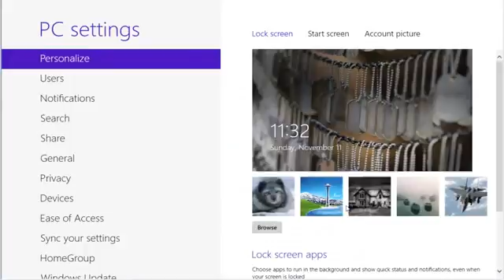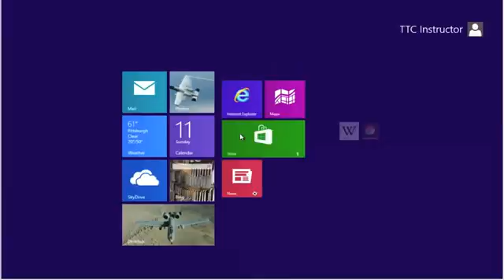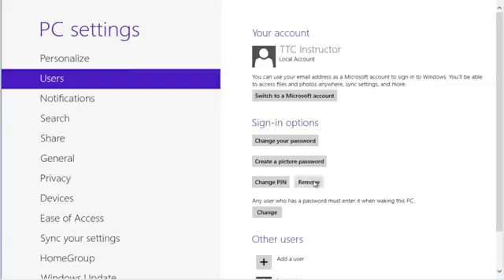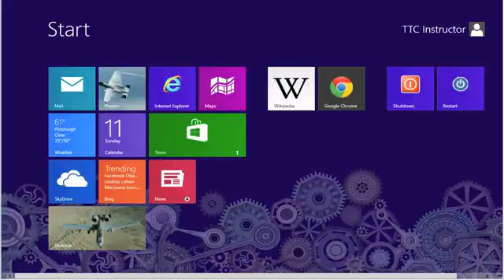QS 61 - Creating a pin708